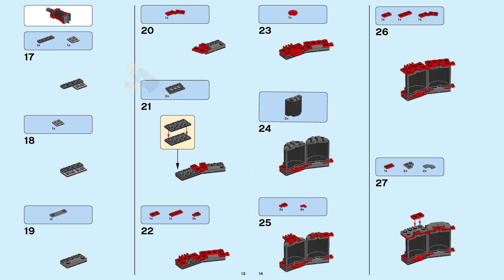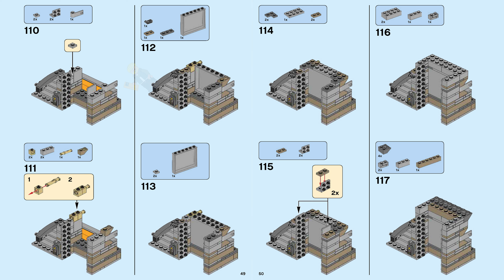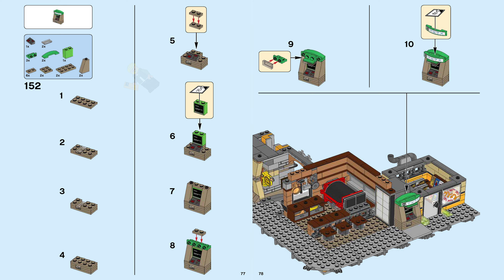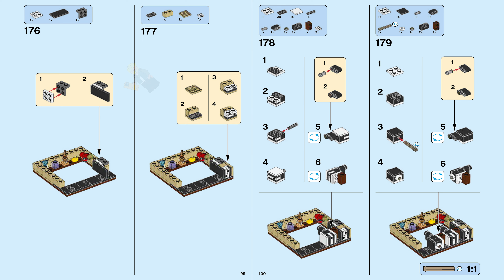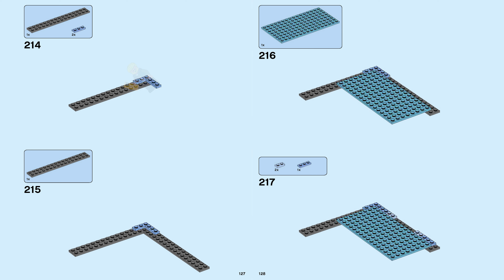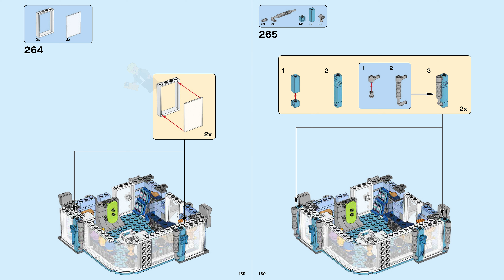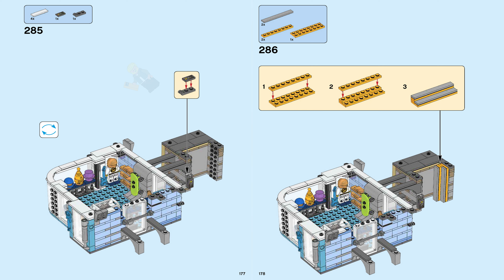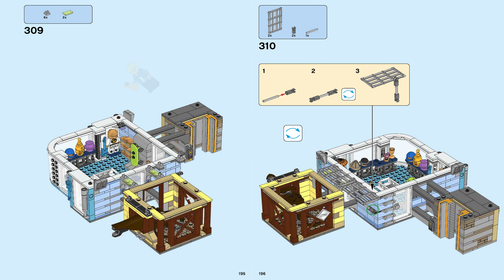LEGO Instructions - The LEGO Ninjago Movie - 70620 - NINJAGO City (Level 2 - The Street)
LEGO 70620 Instructions - NINJAGO City - The LEGO Ninjago Movie

70620 LEGO Instructions from the LEGO The LEGO Ninjago Movie  theme will guide you how to build LEGO NINJAGO City The LEGO Ninjago Movie set 70620

Set Details:

Set Number: 70620
Name: NINJAGO City
Pieces: 4867
Released: 2017